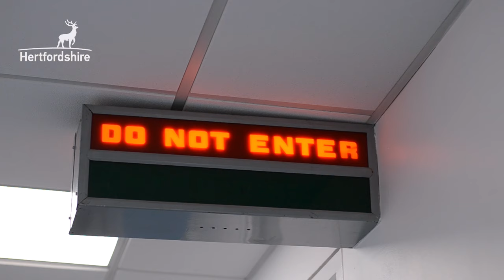Meet Benny and Ella, students from Elstree Screen Arts Academy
Hertfordshire County Council met with Benny and Ella, students from Elstree Screen Arts Academy, at Elstree Studios to find out more about the county's thriving film and TV industry. Learn more about their journey from education in the arts to future employment prospects.